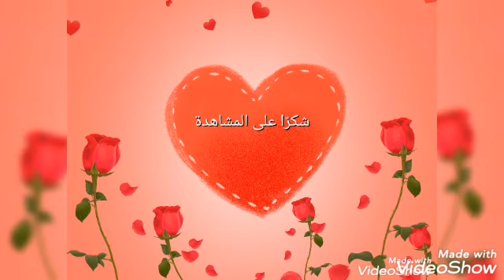نبات الكوليوس coleus_العناية_والإكثار.